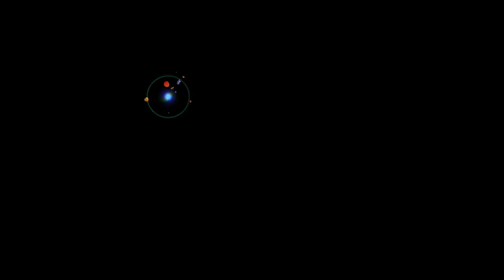食物语日服 日语剧情 月上琢心